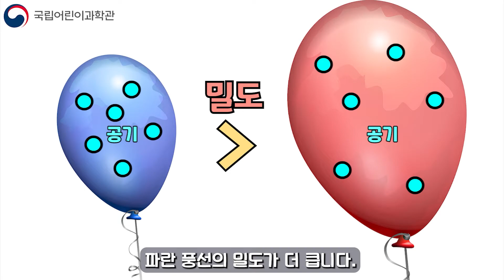우주의 탄생│천문우주 콘텐츠 모음집│우주.ZIP│누리호를 응원합니다.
[우주.ZIP] 천문우주 콘텐츠, 여기에 다 ~ 모았다!